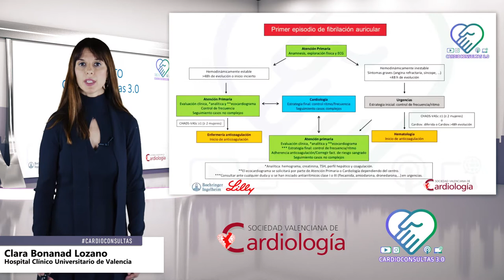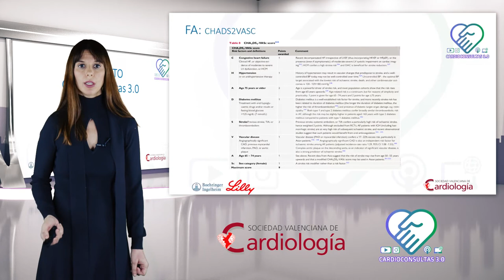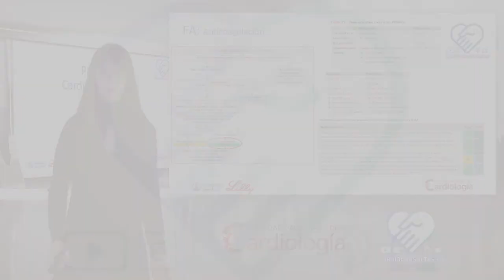Cardioconsultas: Anticoagulación en Fibrilación auricular